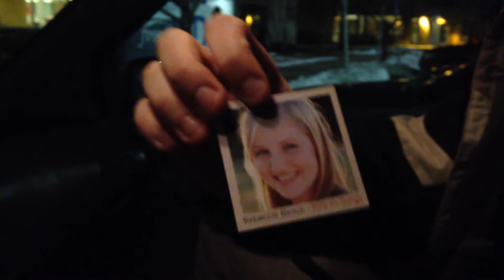YOUR GUNNA MISS ME WHEN I'M GONE!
Good bye kids! Mom and Dad are going to DISNEY WORLD without you! We will sure miss you though!